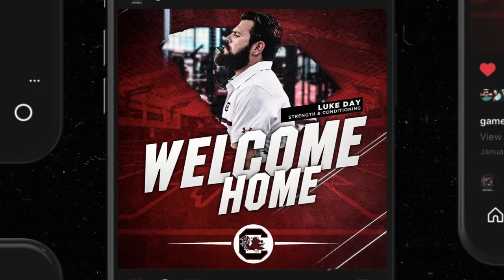Gamecock Football: The Culture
It's not going to be easy, and there will certainly be setbacks and adversity...but we have a very special story to tell you about.